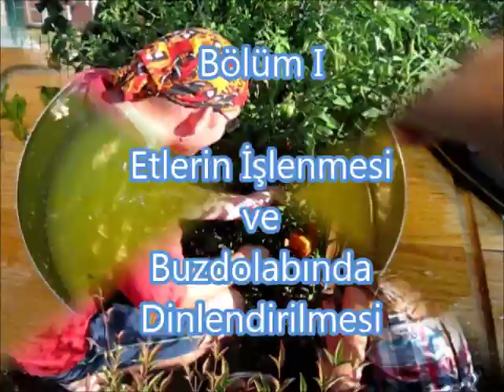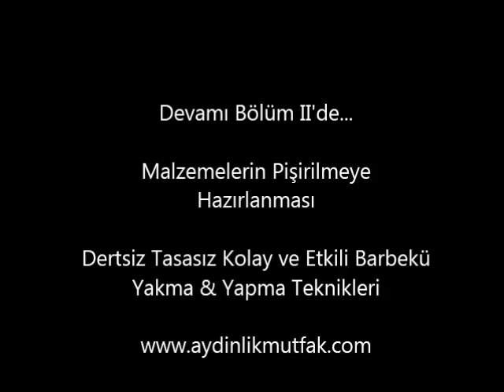Barbekü Tarifleri - İnegöl Köfte ve Kuzu Şiş - Bölüm I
Bölüm I - Etlerin işlenmesi ve buzdolabında dinlendirilmesi.

Aydın Can Bekoğlu'nun kişisel yemek tarifleri ve uygulamaları